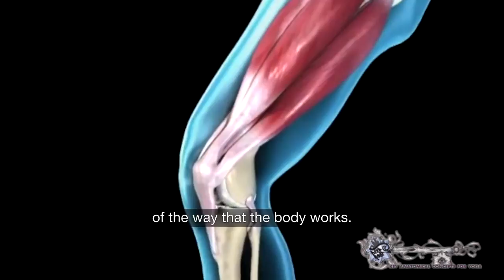Anatomy Promo DEPTHS Portland